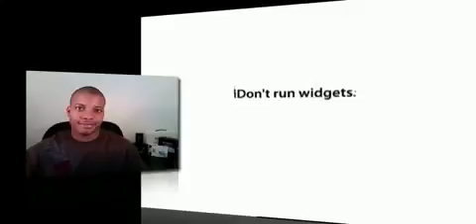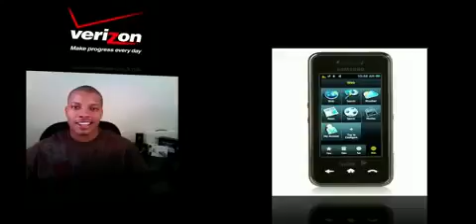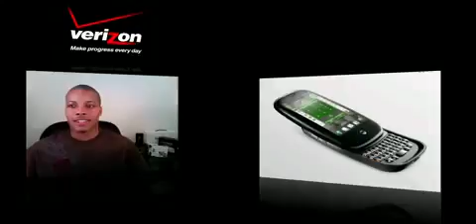Verizon Attacks Apple!.mp41994